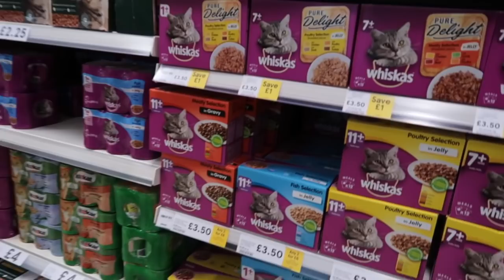VLOGMAS 3 | MARCUS KNOWS NOTHING!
Hey Guys

Lets hope this Vlogmas is more consistent than the last one!

More or less everything I wear is linked below-

21BUTTONS-